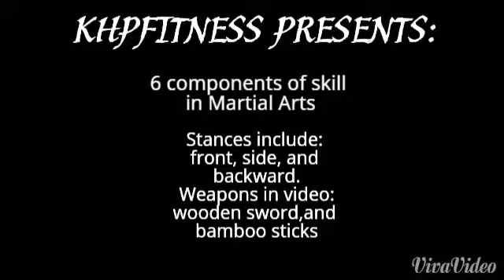6 Components of skill through Martial Arts Pt.2 ( Weapons Edition)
Agility, Balance, Coordination, Power, Reaction and Speed are what goes into any sport or activity. This is why no matter How You Train, these building blocks should be used for the stables for improvement! Please enjoy this freestyle of moves I have incorporated for this video. Stances are in the video. Let's become stronger my fitness seekers!

Welcome to the CHANNEL 💪😎. If you get a moment check out my YouTube channel Khpfitness and Training!

Keep up the good work and let's keep getting those gainz together!